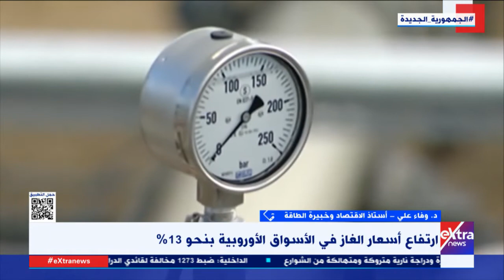ارتفاع أسعار الغاز.. د. وفاء علي أستاذ الاقتصاد تكشف تداعياته: العالم قد يواجه ركودًا تضخميًا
تغطية خاصة| ارتفاع أسعار الغاز في أوروبا.. د. وفاء علي أستاذ الاقتصاد تكشف تداعياته الاقتصادية: العالم قد يواجه ركود تضخمي

22  أغسطس 2022